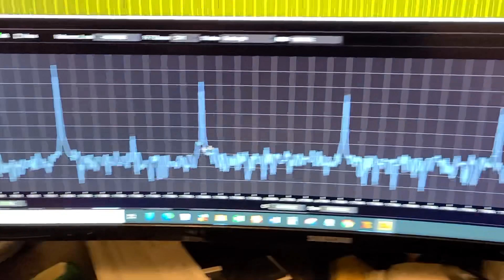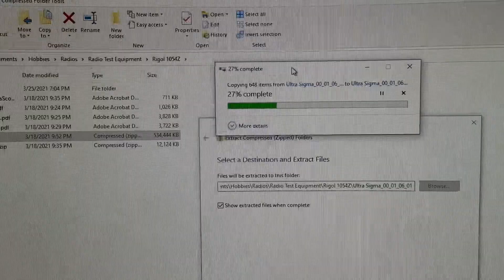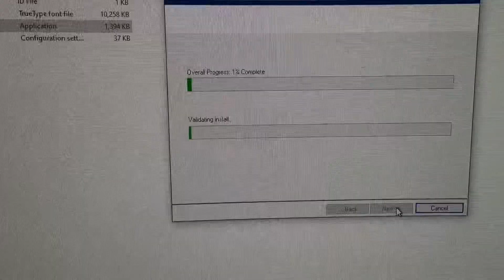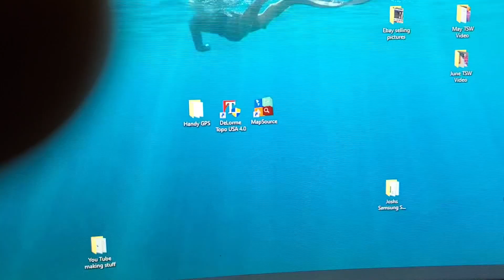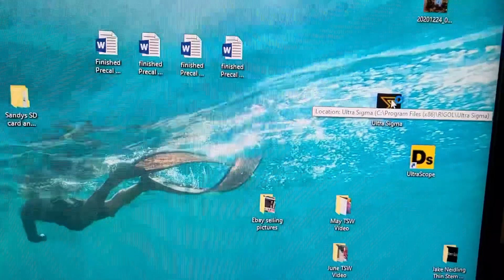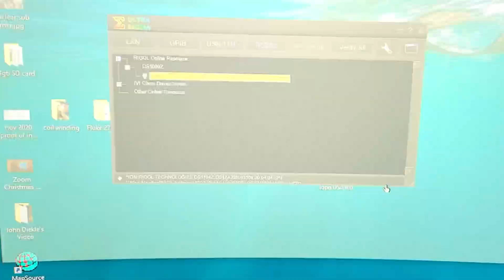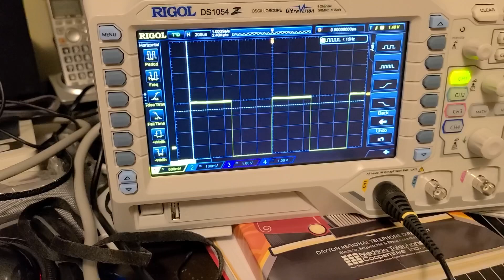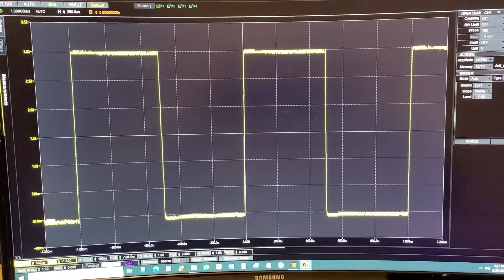Rigol UltraScope (revised)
This revised video are cosmetic only.  Mainly me learning iMovie ;)

This video shows how to install and an overview of the Rigol UltrScope software.
It allows your Rigol scope to be connected to your computer.  This results in
a means to remote control your scope and allows the trace to be much larger.
You will need the "UltraSigma Instrument Connectivity Driver" and "UltraScope Remote Interface and Control SW", BIG ISSUE, what you download is NOT what the file names itself on your computer!  Not a problem, just confusing